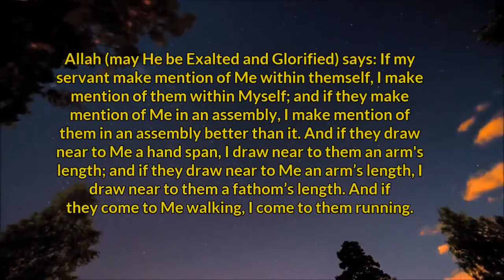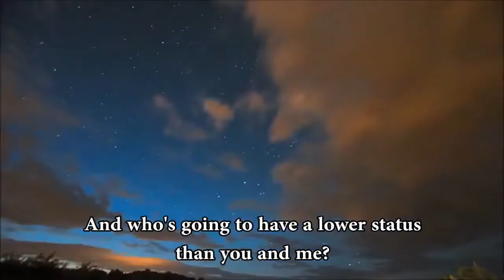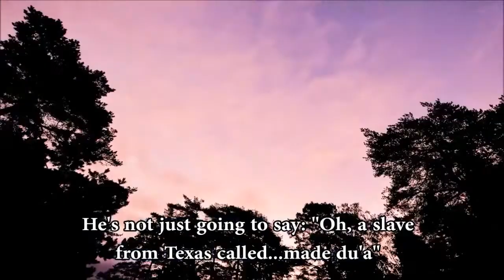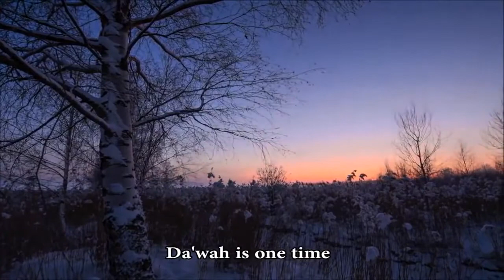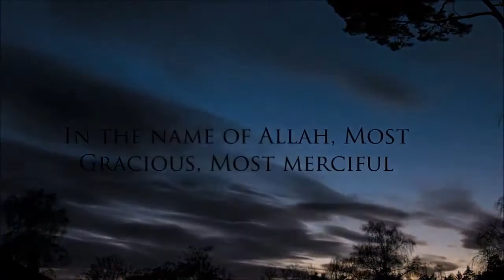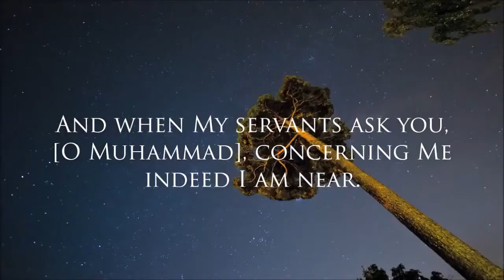Allah Will Respond!┇Amazing Reminder - by Nouman Ali Khan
Allah Will Respond! ┇ Amazing Reminder